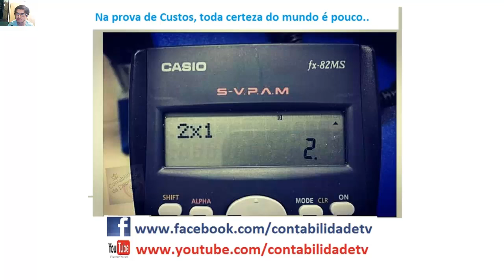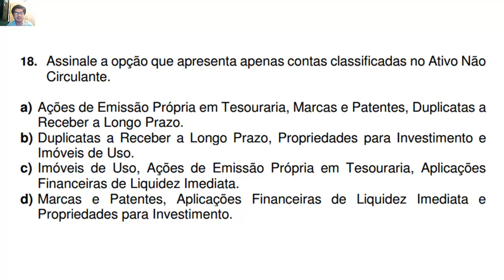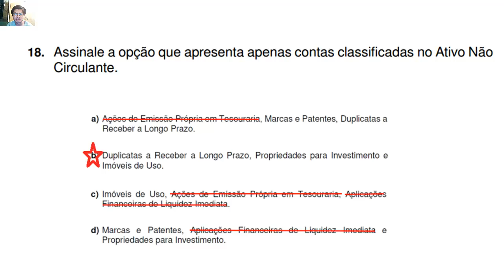1° Exame de Suficiência 2016 Questão 18 - ativo Não circulante ANC e plano de contas.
Assinale a opção que apresenta apenas contas classificadas no Ativo Não Circulante.

a) Ações de Emissão Própria em Tesouraria, Marcas e Patentes, Duplicatas a Receber a Longo Prazo.
b) Duplicatas a Receber a Longo Prazo, Propriedades para Investimento e Imóveis de Uso.
c) Imóveis de Uso, Ações de Emissão Própria em Tesouraria, Aplicações Financeiras de Liquidez Imediata.
d) Marcas e Patentes, Aplicações Financeiras de Liquidez Imediata e Propriedades para Investimento.

contabilidadetv no instagram ! @contabilidadetvi